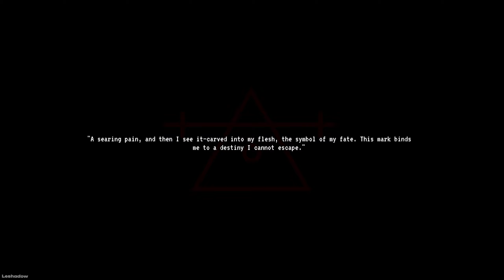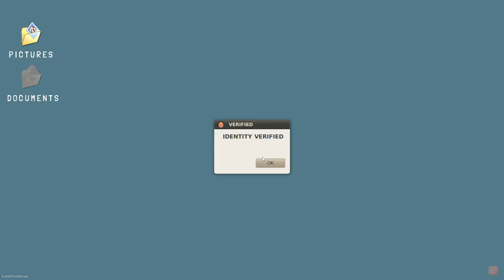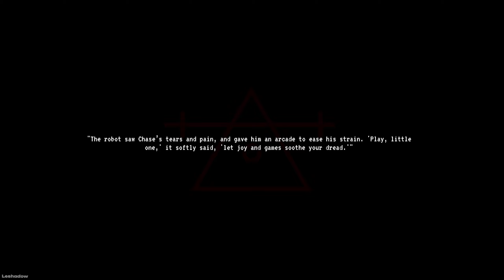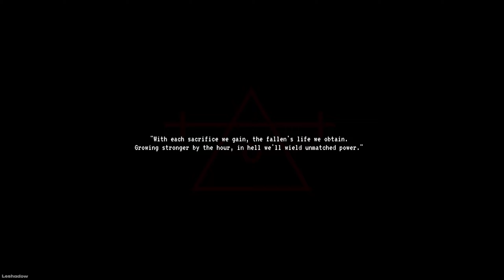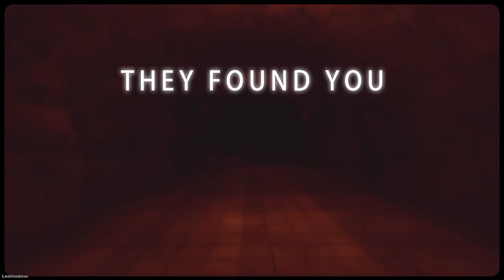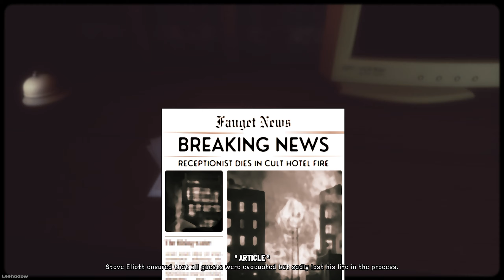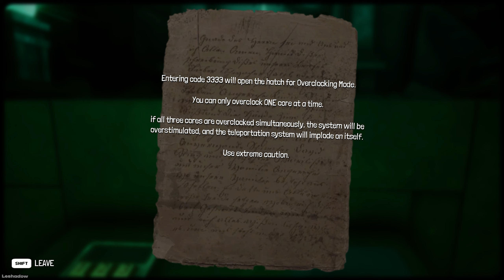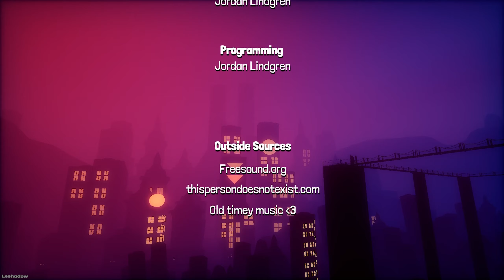HORRIFYING FIREFIGHTERS AFTERLIFE!! - Ignited Entry | No Commentary